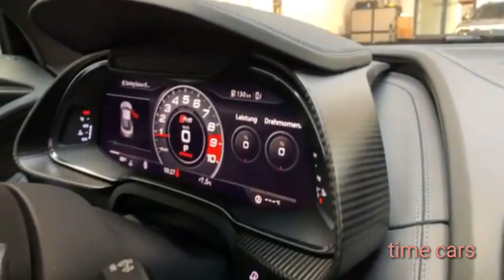beast Audi R8 V10 2020 (music aghuri no copyright)